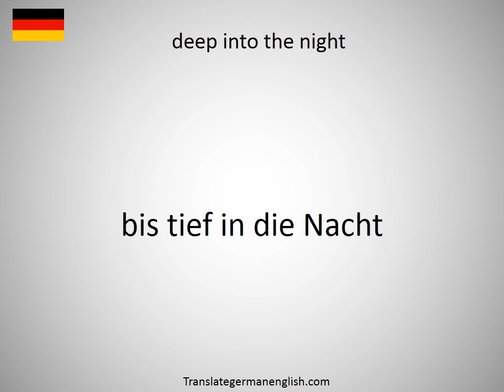How to say deep inguinal ring in German?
How to say deep inguinal ring in German? Learn the pronounciation deep inguinal ring! How to Pronounce deep inguinal ring. Expand your vocabulary, learn German words. Practice German online. Use this free pronunciation guide to practice words at a time. Learn German for free. Thank you for viewing, please like or subscribe! hoe om te sê, si të thuash, እንዴት እንደሚናገር, wie sagt man, comment dire, come dire, como dizer, как сказать, nasıl denir, cómo decir, 怎么说, πώς να το πω, hoe zeg je.